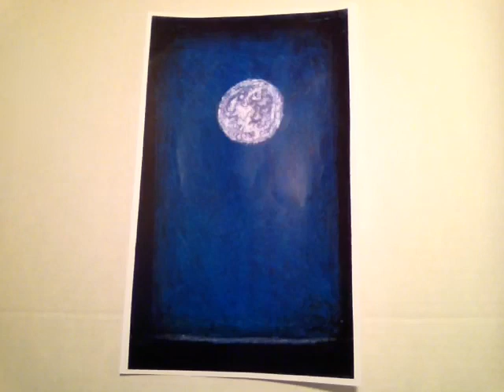My Dream - lyrics below. Hunkasaurus &. His Pet Dog Guitar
MY DREAM - lyrics below.
Headphones are best!  Recorded live! 6th Full Take.
by Hunkasaurus & HIs Pet Dog Guitar

For studio work see my 15 albums worth
on all major streaming sites,
including my Hunkasaurus dot com.
Simple is best!  D-Pop! Music Revolution!

1.  I had a dream.
It seemed so real
Everyone waved to see it gone.

2.  Poverty left
just disappeared
It was so simple to end. and we did.

c.  Just look around, just look around.
Just look around, just look around
... and it's gone.

m. Ah. Hear the trumpets sing.
Ah. Hear the trumpets sing.

3.  I had a dream.